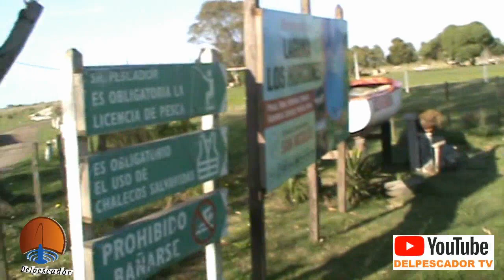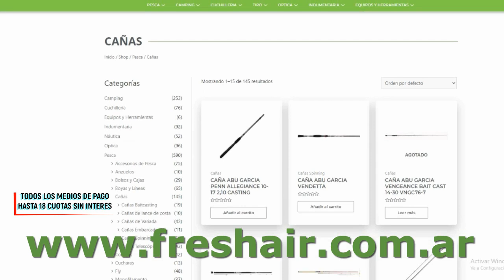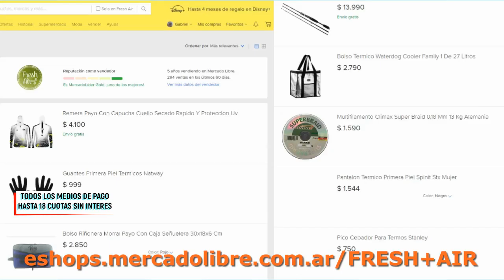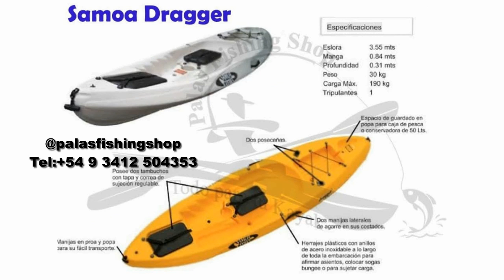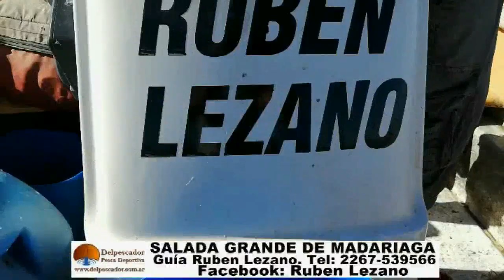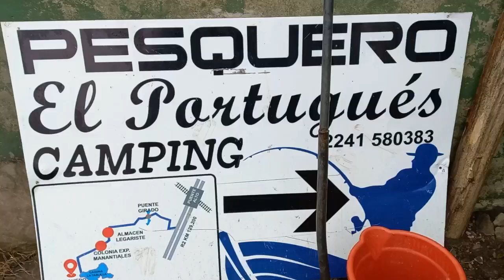PEJERREYES EN CHIS CHIS, EN LAS MARGARITAS Y EN LOS HORCONES DELPESCADORTV411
PEJERREYES EN CHIS CHIS, EN LAS MARGARITAS Y EN LOS HORCONES. PRESENTACION DE CUCHILLOS HUMPPI KILLA